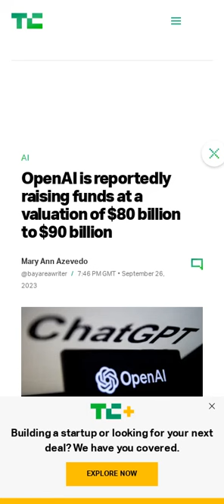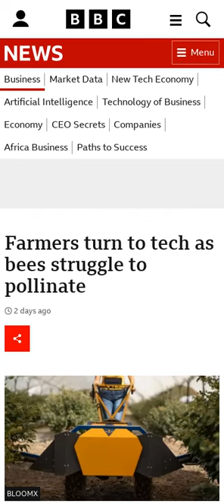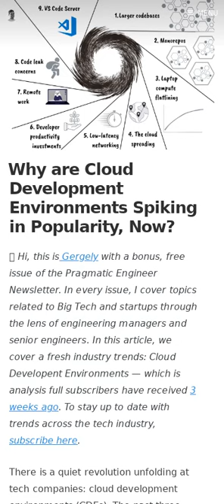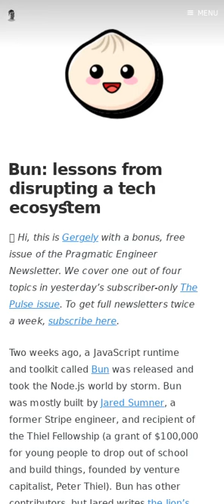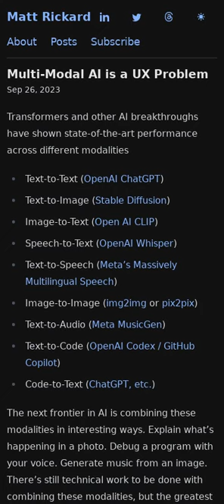OpenAI seeks $90B valuation 🏦, Microsoft bets on nuclear ⚡, rise of cloud dev environments 👨‍💻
The links for the included articles are included below:

00:00 Microsoft is going nuclear to power its AI ambitions (3 minute read)
00:26 OpenAI is reportedly raising funds at a valuation of $80 billion to $90 billion (1 minute read)
00:44 Farmers turn to tech as bees struggle to pollinate (5 minute read)
01:10 Array Labs: 3D Mapping Earth from Space (78 minute read)
01:36 Why are Cloud Development Environments Spiking in Popularity, Now? (8 minute read)
02:06 Doom developer John Carmack thinks artificial general intelligence is doable by 2030 (3 minute read)
02:14 Vizro (GitHub Repo)
02:35 FTC files “the big one,” a lawsuit alleging Amazon illegally maintains monopoly (6 minute read)
03:01 Ask HN: Tips for Solopreneur? (Hacker News Thread)
03:31 Apple defends Google Search deal in court: ‘There wasn’t a valid alternative’ (6 minute read)
03:36 Bun: lessons from disrupting a tech ecosystem (5 minute read)
03:49 Is this the production Tesla Cybertruck? (2 minute read)
03:56 Jeff Bezos' Blue Origin to replace CEO Bob Smith with outgoing Amazon exec Dave Limp (5 minute read)
04:02 Multi-Modal AI is a UX Problem (1 minute read)